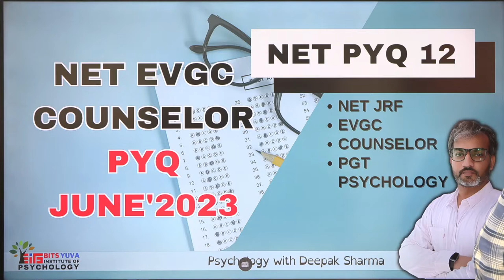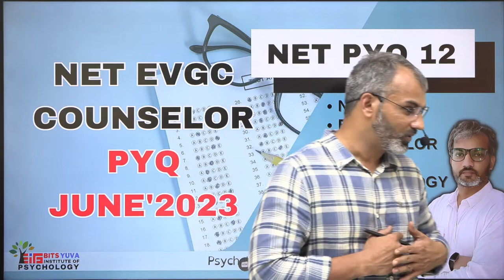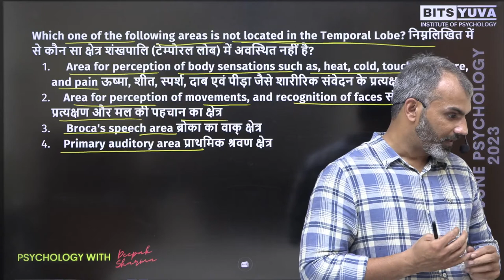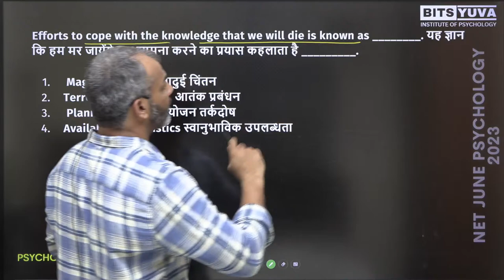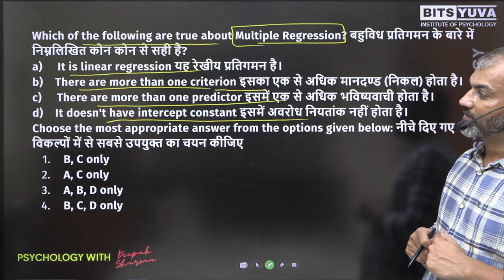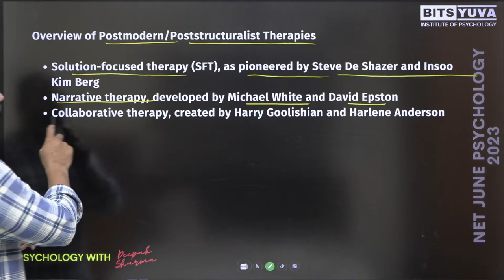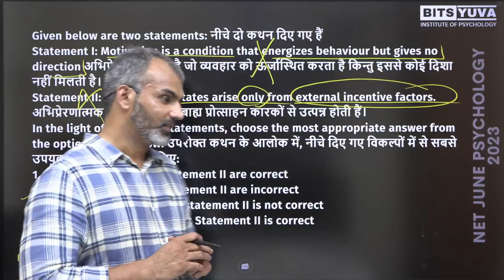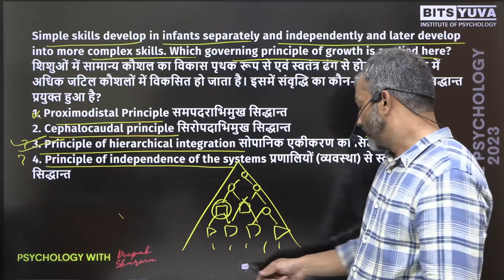NET_EVGC_Counsellor 12 Previous year Questions BITS YUVA Institute of Psychology with Deepak Sharma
About the institution:

BITS YUVA Institute of Psychology: Dedicated to Excellence in the Field of Psychology

Established over a decade ago, BITS YUVA Institute of Psychology is a premier institution that specializes in providing comprehensive services in the exclusive field of psychology. With a proven track record of success, we have become a trusted name in the industry, catering to the diverse needs of aspiring professionals in the field of psychology.

Our Achievements:

Over the years, we have achieved remarkable success in helping students excel in various Teaching competitive exams and academic pursuits related to Education & Psychology. Some of our notable accomplishments include:

NTA NET Psychology: We have successfully completed batches for the NTA NET Psychology exam, which is a crucial step for those aspiring to become assistant professors or research scholars in the field of psychology.

PGT EVGC/ DSSSB Counselor: Our institution has consistently produced exceptional results (63%) in batches dedicated to preparing students for the PGT EVGC (Post Graduate Teacher - Educational and Vocational Guidance Counselor) and DSSSB Counselor exams. These exams are vital for individuals looking to pursue counseling careers in educational institutions.

TGT Special Education Teacher: Our institution has a proven track record with astounding 66% success in preparing aspiring educators for the TGT (Trained Graduate Teacher) Special Education Teacher exams. These exams are vital for individuals seeking Special Educator positions in schools.

DSSSB PRT-General and Special Educator: We take pride in our excellent outcomes (around 80%) in preparing candidates for the DSSSB PRT (Delhi Subordinate Services Selection Board Primary Teacher) and Special Educator exams. These exams are specifically designed for individuals aiming to become Special Educators and primary school teachers.

DSSSB PRT / KVS / SUPERTET / REET / CTET: We have consistently achieved outstanding results in batches focused on exams such as KVS (Kendriya Vidyalaya Sangathan), SUPERTET (Super Teacher Eligibility Test), REET (Rajasthan Eligibility Examination for Teachers), and CTET (Central Teacher Eligibility Test). These exams are essential for individuals aspiring to become primary school teachers.

Specialized Approach:

At BITS YUVA Institute of Psychology, we believe in providing a specialized approach to education. Our dedicated team, Paper 1 & Paper 2, of experienced faculty members, who are experts in the field of Psychology, Education, Teaching Exams and General preparation, ensures that students receive the best possible guidance and support. We understand the unique demands of the field and tailor our teaching methodologies accordingly.

This session covers following areas:

Western psychology has a rich history that can be traced back to ancient Greek philosophers like Aristotle and Plato. However, the field of psychology as we know it today began to take shape in the 16th to 18th century. During this time, notable figures like Thomas Hobbes, Immanuel Kant, Franz Mesmer, René Descartes, Charles Darwin, Francis Galton, Franz Gall, Wilhelm Wundt, William James, G. Stanley Hall, Hermann von Helmholtz, Gustav Fechner, James McKeen Cattell, and others contributed significantly to the development of psychology as a scientific discipline. Their work paved the way for the modern understanding of human behavior, cognition, and mental processes.

DSSSB Previous Paper BOOK (Bilingual)  BY DEEPAK K. SHARMA: